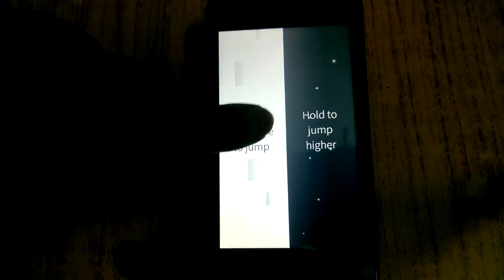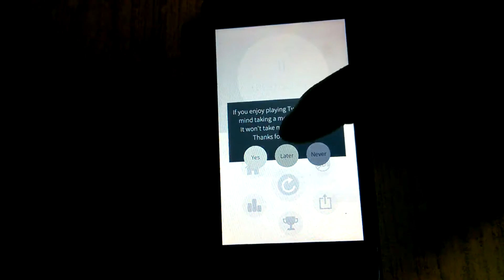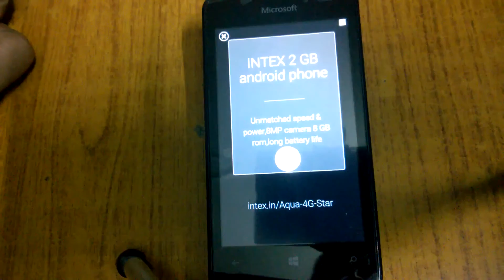Twins MiniGame Gameplay on Windows 10, Windows 10 Mobile Microsoft Lumia 430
Twins  MiniGame Gameplay on Windows 10, Windows 10 Mobile   Microsoft Lumia 430    Designed for use with Instax Mini line of cameras

Nice offers:

Banggood: True Wireless ELEGIANT : $24.99